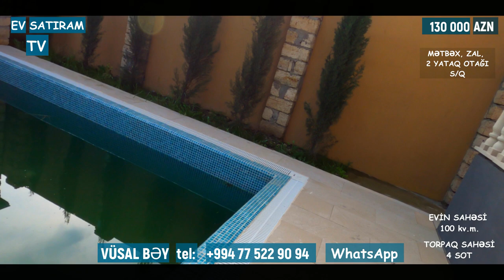YENİ SATIŞA ÇIXMIŞ HƏYƏT EVİ SARAYDA SATILIR / EV SATIRAM TV/ bag evleri /ev satışı /emlak az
ev alqi satqisi
ev elanlari
novxanida villa
heyet evleri
bag evleri
bag evleri satisi
ev satilir
ev satiram tv
emlak az
emlak
villalar
villa satilir
villa satilir bakida
bag satilir
novxani emlak
novxani baglari
novxanıda villa
emlak tv
torpaq satilir
ev satışı
əmlak az
villa satışı
ev emlak
bina az

ev elanlari
Menziller
yeni emlak
ev sekilleri
ev satilir
ev satiram
ev elanlari
menziller
menzil almaq
menzillerin alqi satqisi
MENZILLERIN TEMIRI
emlak az
emlak bazasi
emlak saytlari
emlak bazari
emlak elanlari
emlak alqi satqisi
emlak sayti
merkezde satilan evler
obyekt arenda
obyekt
obyektler
obyekt satisi
obyektelerin icaresi
satiram az
satiram
xirdalanda villa
ev elanlari
masazirda evler,
masazirda heyet evleri,
masazirda torpaq,
masazirda ev,
masazirda oteller,
masazirda torpaq sahesi,
masazirda villa
xirdalanda evler,
xirdalanda ev,
satiram
продается дом
1 комнатные квартиры в баку
предлагается квартиры
badamdarda evler
bahali evler
suvalanda evler